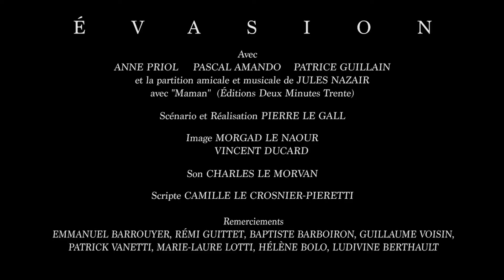Technical Excellence - NikonFF 2015-16 - Évasion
Watch the Nikon European Film Festival Technical Excellence prizewinning film by Pierre le Gall, and see why Emmy-nominated filmmaker and jury member Pieter ten Hoopen found this film exceptional.